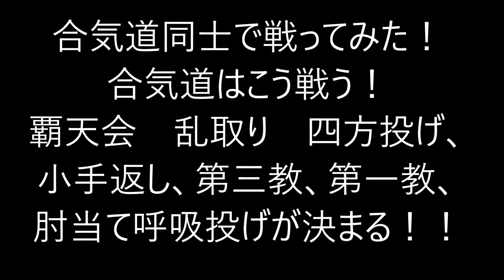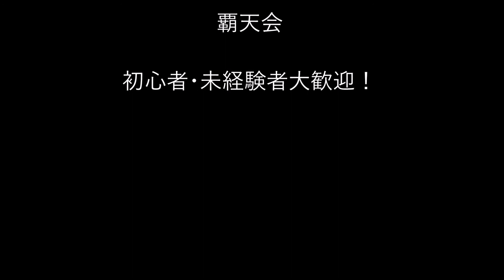合気道同士で戦ってみた！四方投げ、小手返しが決まる！覇天会 合気道乱取り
合気道同士で戦ってみた！四方投げ、小手返しが決まる！四方投げ、小手返し、第一教、第三教、肘当て呼吸投げが実際に決まっています。覇天会の乱取りの様子です。